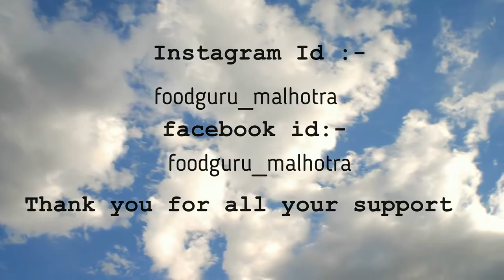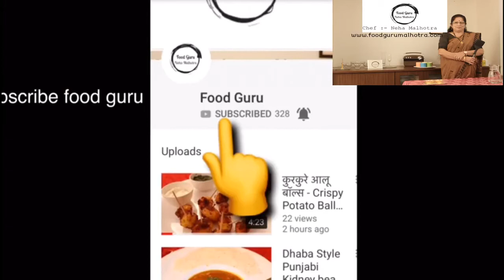How to make bean sprout salad at home - स्प्राउट सलाद कैसे बनाएं - FOOD GURU 2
Hi,  Today we are making some healthy recipe hope you guys like it
DO comment ?